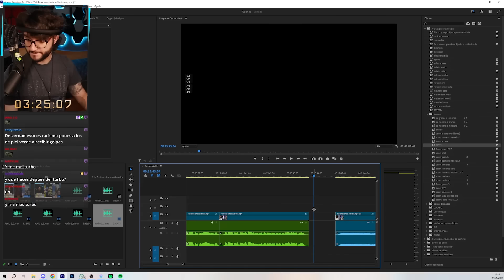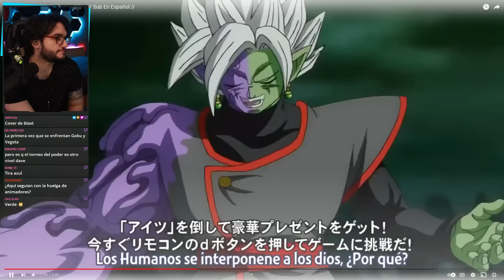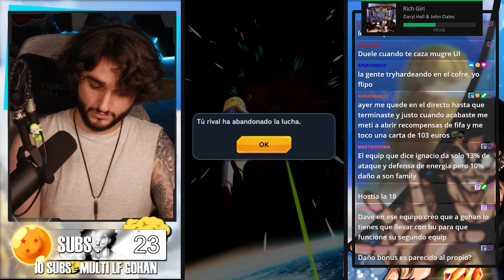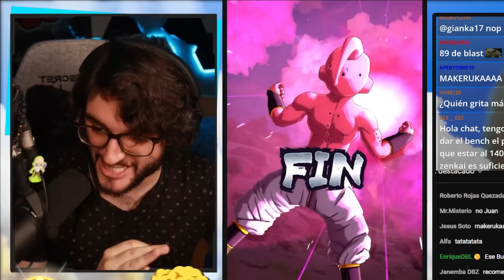MEJORES CLIPS Y MOMENTOS DEL 6º ANIVERSARIO DE DRAGON BALL LEGENDS